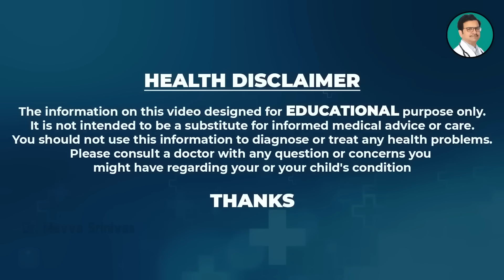Dr Movva Srinivas : రేపటి నుండి వాకింగ్ ఇలా చేయండి | Best Walking Technique